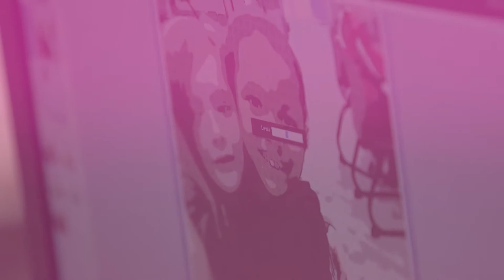STEM at JPS - Where Beginners Become Experts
"The expert in anything was once a beginner."

From programming to coding, circuitry, robotics, photography, and so much more, students in JPS' STEM Learning Labs are taking their first steps toward the careers of tomorrow. You can help make learning like this possible by clicking the link below to donate to the Jenks Public Schools Foundation. With your support and generosity, JPS will build STEM Labs in every elementary school in the District. Thank you for investing in our future!